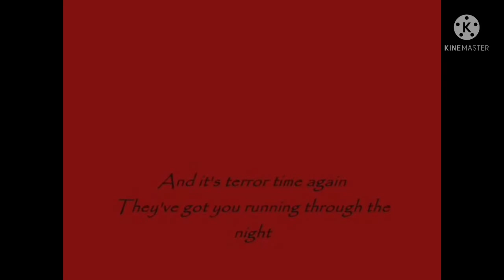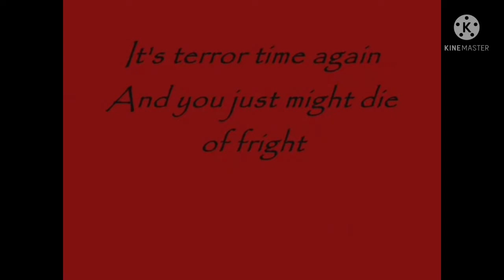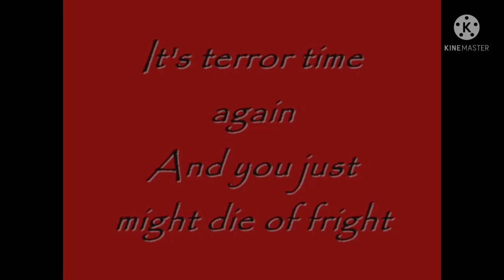It's Terror Time Again - Lyrics {Copied}